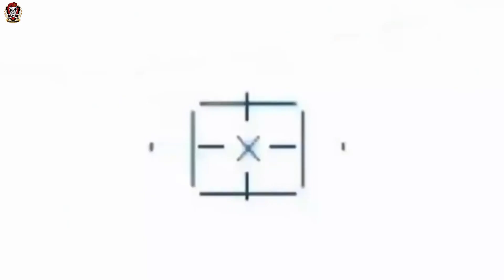INDONESIA DEAL RUDAL BALISTIK SISTEM PERTAHANAN BARU...!!!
🇮🇩🇲🇾 Hai Sobat Obroloan Dunia Indonesia dan Seluruh Dunia ! Apa kabar hari ini?